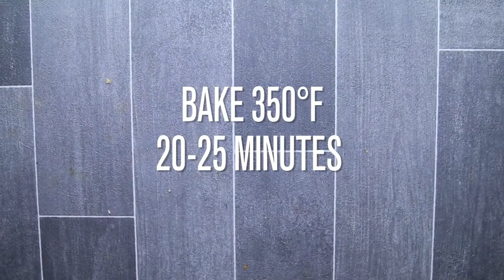Healthy Day Focus Music I Recipe I Keto Ideas I Millionaire World Mind Spa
Welcome to Millionaire World Mind Spa in collaboration with Billionaire World Mind Spa, here to present Healthy Day Focus Music featuring High Vibration energy music for your busy daily routines. Whether walking, exercise, in the car this music is focused on healthy visual foods such as Fruits, Vegetables, grains, nuts. berries, and varies foods. While everyone's dietary needs are different this is a good way to visualize a healthy day. Featuring softer sounds and more upbeat higher energy music. We will also add music mix and feature healthy relaxation also.  Channel will feature music and food from around the world. We will add in playlists for other meditations as well. While everyone may have different dietary needs the general focus is on choosing healthier food choices general that fit your needs, everyone is unique! Everyone's idea of healthy may differ from different world locations. Some need extra calories and carbohydrates while others do not. Always check with your Physician on what is best for you.  Pleas Enjoy the relaxation. Enjoy new recipe Keto Shorts
📜 Welcome to Millionaire World Mind Spa!
"Millionaire World Mind Spa " ​YouTube Channel Owner © Copyright: Footage / photos licensed from: pexel
Katherine Vazquez PsyD